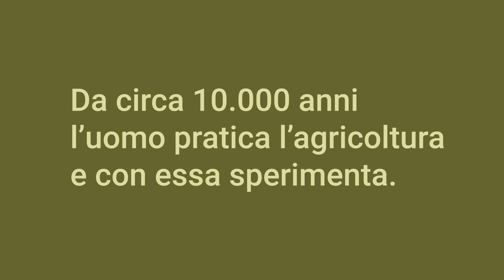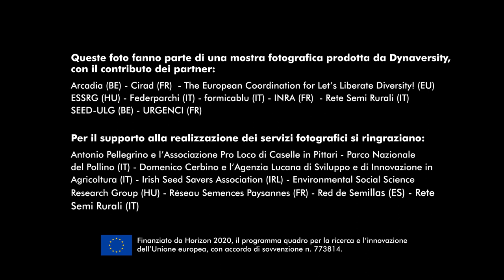We photo-story #1: Dynaversity photographic exhibition - Chapter 1 "Knowledge" (Italian version)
Photos of the communities that experience innovative ways in agriculture, recovering varieties of plants, creating new ones and promoting new supply chains. The photos were taken in France, Hungary, Italy and Spain and are part of a travelling exhibition.
The first chapter is the "KNOWLEDGE" section of the exhibition.